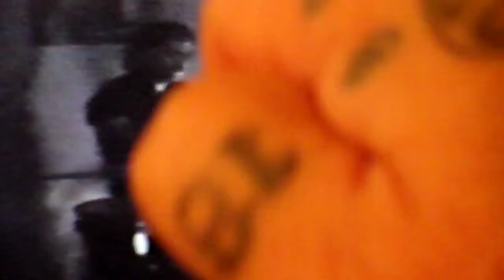CREAM [ WHITE ROOM ] COVER BY FUZZY LOGIC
one of the greatest rock bands that ever existed was Cream . This is our version of White Room .